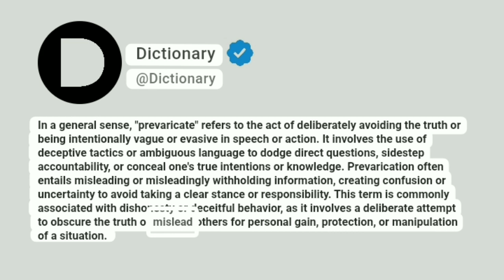Prevaricate Meaning In English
In a general sense, "prevaricate" refers to the act of deliberately avoiding the truth or being intentionally vague or evasive in speech or action. It involves the use of deceptive tactics or ambiguous language to dodge direct questions, sidestep accountability, or conceal one's true intentions or knowledge. Prevarication often entails misleading or misleadingly withholding information, creating confusion or uncertainty to avoid taking a clear stance or responsibility. This term is commonly associated with dishonesty or deceitful behavior, as it involves a deliberate attempt to obscure the truth or mislead others for personal gain, protection, or manipulation of a situation.